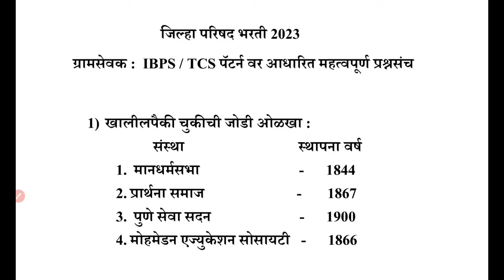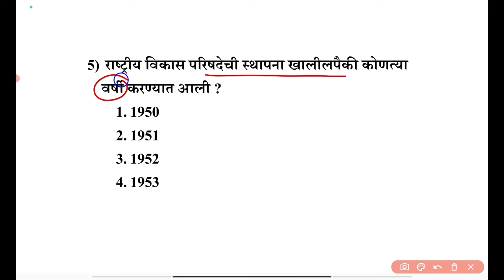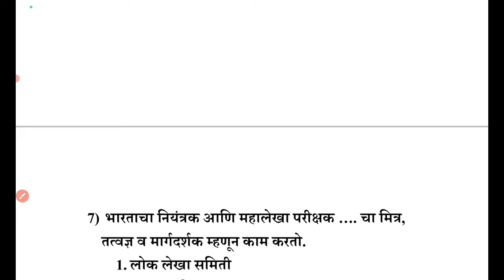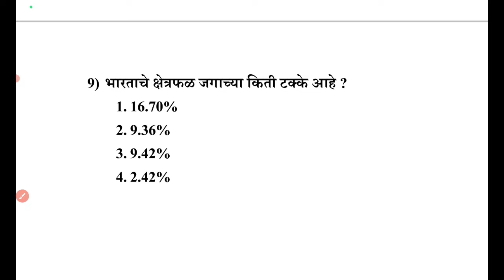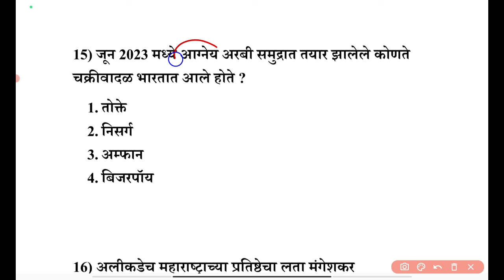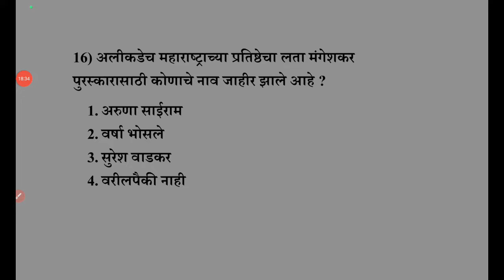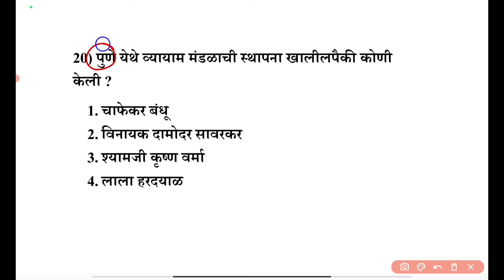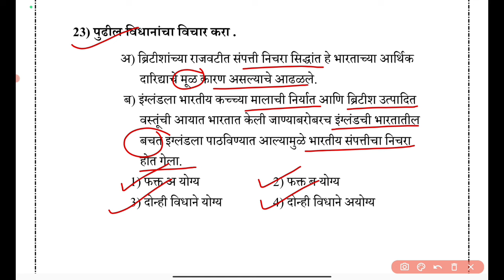Gramsevak Bharti 2023 Tantrik Questions | Imp.Z.P.Questions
ग्रामसेवक तांत्रिक प्रश्नसंच 2023 | अतिसंभाव्य ICS / IBPS प्रश्नसंच

ग्रामसेवक तांत्रिक प्रश्नसंच | कृषी व पंचायतराज व्यवस्था प्रश्नसंच

gram sevak question paper in marathi,
gram sevak question paper krushi,
gram sevak question paper pattern,
gramsevak bharti 2023 preperation,
gramsevak bharti ibps pattern,
gramsevak krushi ghatak,
gramsevak practice question,
ग्रामसेवक अभ्यासक्रम,
ग्रामसेवक कृषी घटक,
ग्रामसेवक तांत्रिक सराव प्रश्न,
ग्रामसेवक भरती 2023,
ग्रामसेवक भरती 2023 तयारी,
ग्रामसेवक मागील प्रश्नपत्रिका,
ग्रामसेवक विचारलेले प्रश्न,
ग्रामसेवक सराव प्रश्न,
ग्रामसेवक सामान्य ज्ञान,